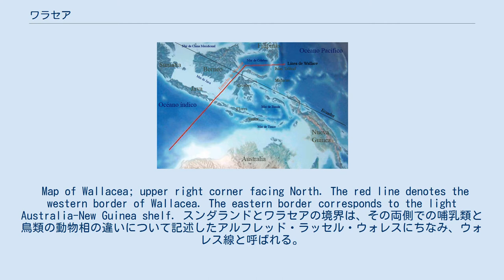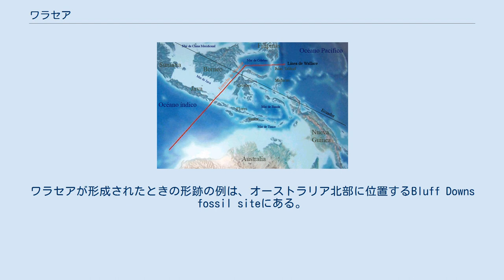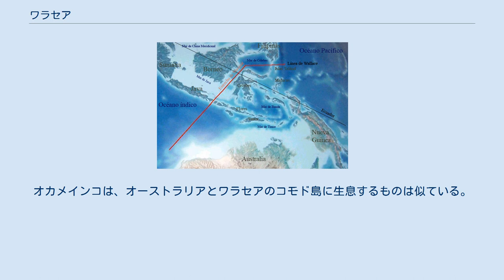ワラセア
赤い部分がワラセアである。
 ウェーバー線を青線で示す。
 ワラセア（Wallacea）は、生物地理学的な区分で、深い海峡によってアジアともオーストラリア大陸の大陸棚とも隔てられたインドネシアの島嶼の一群を指す語。
ウォーレシア、ウォレシアなどともよばれる。
 ワラセアは、スンダランド(マレー半島, スマトラ, ボルネオ, ジャワ島, バリ) の東側でオーストラリアやニューギニアを含むニアー・オセアニアの北側、西側に位置する。
ワラセアの陸地面積の合計は347,000 km²である。
 Map of Wallacea; upper right corner facing North. The red line denotes the western border of Wallacea. The eastern border corresponds to the light Australia-New Guinea shelf. スンダランドとワラセアの境界は、その両側での哺乳類と鳥類の動物相の違いについて記述したアルフレッド・ラッセル・ウォレスにちなみ、ウォレス線と呼ばれる。
スマトラ、ジャワ、バリ、ボルネオを含むウォレス線の西側のスンダランドの島々は、アジアとよく似た、トラ、猿、サイを含む哺乳類の動物層をもっていることで共通している。
 氷期の間、海面は低下し、スンダ棚（スンダ陸棚、スンダ大陸棚）が露出しておりワラセアの島々とアジアは繋がっていた。
その間に、アジアの陸棲動物がこれらの島々に移り住むことが可能になった。
ワラセアの島々には、大陸由来と考えられ、しかし海を自力で渡ることは困難と考えられるいくつかの種の陸棲哺乳類、地上棲鳥類、淡水魚が生息している。
 多くの鳥、爬虫類、昆虫は、比較的困難を伴わずに海峡を越えることも可能であり、そのようなオーストラリアやアジア由来の種が、ワラセアで発見されている。
植生は、圧倒的にアジア由来のものが支配的であり、植物学的にはスンダランド、ワラセア、ニューギニアを含む領域をマレシア植物地理区と呼ぶ。
 同様に、東側のオーストラリアとニューギニアは、浅い大陸棚によって接続されている。
これも過去の氷期の時代には、陸橋によってつながっており、各分野の科学者がオーストラリア-ニューギニア、マガネシア、またはサフルランドなどと呼ぶ単一の大陸を構成していた。
その結果、オーストラリア、ニューギニア、アルー諸島には、ワラセアに生息しない多くの有袋類、陸棲の鳥、淡水魚が生息している。
ワラセアと、オーストラリア、ニューギニアを分ける線はリチャード・ライデッカーにちなみ、ライデッカー線と呼ばれる。
フィリピン(スンダランドの一部とされるパラワンを除く)は通常、ワラセアとは切り離された領域と考えられているが、ワラセアに含めることもある。
 ウェーバー線は、アジアとオーストラリアの動物相と植物相をおおよそ同程度に分ける中間線であり、インドネシア諸島を横断する最も深い海峡と重なっている。
 ワラセアは、単に隣接する地域からやってくる生物種による遷移領域とみなされていることも多いが、実は、ワラセアは多くの固有の種分化とそれに比例して多くの固有種が存在するユニークな領域でもある。
そのことがインドネシア諸島の巨大な生物多様性に寄与している。
 ワラセアの動植物の離れた祖先は、アジアまたはオーストラリア-ニューギニアからやってきたにも関わらず、ワラセアには、現在多くの固有種が土着している。
多くの島がそれぞれ深い海によって隔てられているため、途方もなく大きい種の多様性が存在している。
自然保護団体コンサベーション・インターナショナルは、ワラセアを生物多様性ホットスポットに指定している。
 ワラセアは、もともとほとんど完全に森林地帯であり、ほぼ全域が熱帯亜熱帯湿性広葉樹林で、いくらかの地域が熱帯亜熱帯乾性広葉樹林であった。
高地には 低山性と亜高山性の森林があり、海岸ではマングローブ林がある。
 コンサベーション・インターナショナルによれば、ワラセアに生息する10000種の植物のうちおよそ1500種(15％)が固有種である。
固有率は、陸性脊椎動物において高く、1142種の発見された陸性脊椎動物のうちおよそ半数の529種が固有種である。
 ワラセアのほとんどの領域は森林であった; 45％の領域はなんらかの森林被覆があり、52,017 km(15%)がほぼ原生林となっている。
 ワラセアの全領域は347,0...